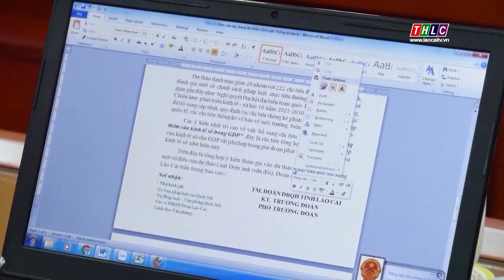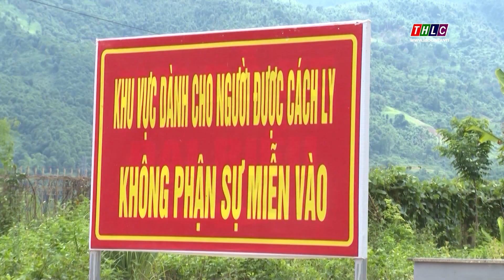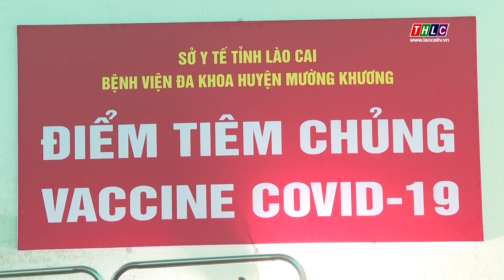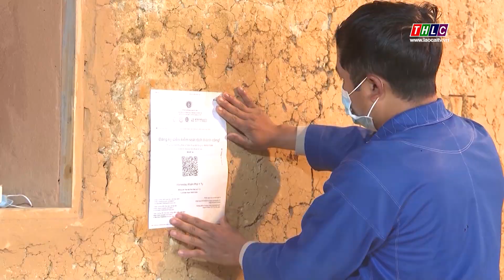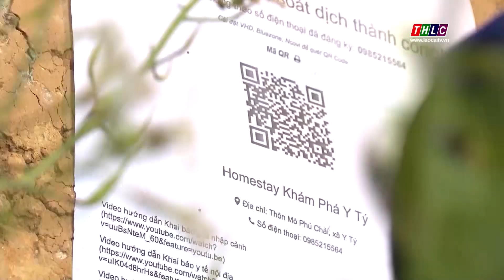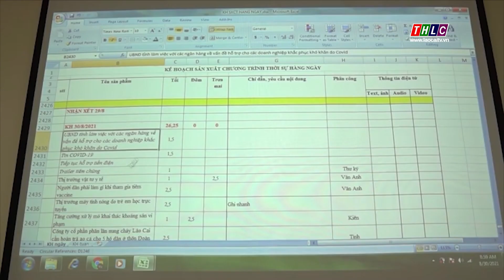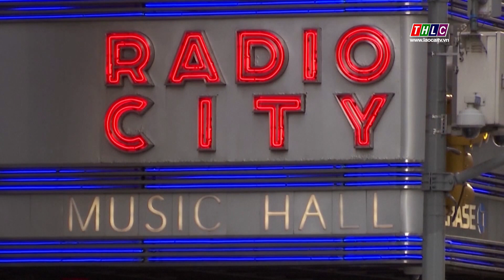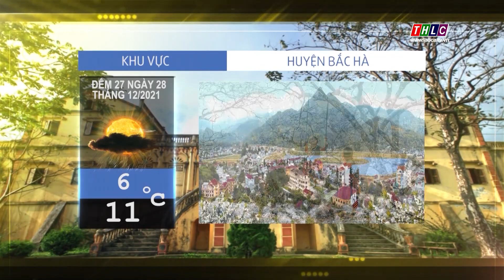Thời sự Lào Cai 20h00 (27/12/2021) | THLC